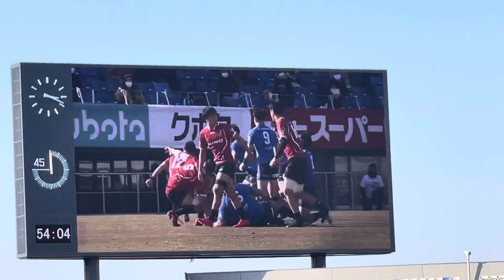ＳＯ山沢拓也のトライ ジャパンラグビー トップリーグ 2021 第2節 パナソニックワイルドナイツvs 日野レッドドルフィンズTakuya Yamasawa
後半14分　山沢拓也トライ

Takuya Yamasawa

14時00分キックオフ
会場：埼玉・熊谷スポーツ文化公園ラグビー場

1 稲垣啓太
2 坂手淳史
3 ヴァルアサエリ愛
4 長谷川崚太
5 ジョージ・クルーズ
6 ベン・ガンター
7 大西樹
8 ジャック・コーネルセン
9 小山大輝
10 山沢拓也
11 セミシ・トゥポウ
12 ハドレー・パークス
13 ディラン・ライリー
14 竹山晃暉 FB
15 野口竜司
リザーブ
16 堀江翔太
17 クレイグ・ミラー
18 平野翔平
19 エセイ・ハアンガナ
20 福井翔大
21 内田啓介
22 松田力也
23 梶伊織